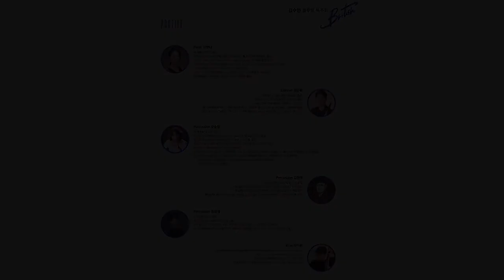[공연] 김수연 플루트 독주회 ‘British'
2022년 11월 6일 (일) 7PM 제주문예회관 대극장

Piano 강한나
Clarinet 정준화
Percussion 오승명, 김정태, 김성재
Bass 박수현

[PROFILE]
따뜻한 음색과 풍부한 감성의 소유자 플루티스트 김수연은 예술의전당 영재 아카데미와 덕원예술고등학교를 졸업하고 추계예술대학교 관현악과에서 4년 장학금을 수혜받으며 전체수석(총장상)으로 졸업하였다. 졸업 후 이화여자대학교 대학원 석사과정, 벨기에 앤트워프 왕립음악원 최고연주자과정, 루뱅대학교 레멘스음악원 실내악 석사 학위를 취득하였다.
 벨기에 Gent 로터리클럽 콩쿠르 실내악 부문에서 한국인 최초로 우승하며 두각을 나타내기 시작한 김수연은 주 벨기에·유럽연합대사관 주최 아이티 자선음악회, Love2Arts Gallery 초청 독주회 및 FOUNDATION BELL’ARTE 주최 조인트 콘서트, 제주 국제 실내악 페스티벌, 통영국제음악제 등 국내외 다수의 독주 및 실내악 무대, 페스티벌 등에서 공연하였으며, 태국 랑싯 대학교 아티스트로 초청되어 연주하였다. 또한 서울튜티오케스트라, 로얄심포니오케스트라, 밀레니엄심포니오케스트라, TIMF앙상블, 디토오케스트라, 유라시안 필하모닉오케스트라 등 국내 유수의 오케스트라에서 객원 단원으로 활동하였고, (사)서울심포니오케스트라 단원과 (사)소월아트심포니오케스트라 수석 단원, 추계에술대학교 강사를 역임하였다.
 현재 제주한라대학교 겸임교수로 재직 중이며 한국관악협회 제주도지회 부회장, 제주윈드오케스트라 단원, 수플루트주니어앙상블 음악감독, 한국플루트협회 이사, 아마빌레플루트앙상블 단원, 제주플루트협회 이사로 활동 중이며 추계예술대학교 문화예술행정경영 박사과정에 있으며 함덕고등학교 음악과에 출강하며 후학양성에 힘쓰고 있다.

[PROGRAM]
Anonyme
Greensleeves (마림바 | 오승명, 김성재)

John Rutter
Suite Antique for flute and piano (피아노 | 강한나)

Malcolm Arnold
Grand Fantasia - Trio Tarantellegra for flute, clarinet and piano (클라리넷 | 정준화, 피아노 | 강한나)

Mike Mower
Sonata Latino for flute and piano
(피아노 | 강한나 , 타악기 | 오승명, 김정태, 김성재, 베이스 | 박수현)

**영상
유투브채널 ‘제주예총’
History of tango 중 nightclub 1960 - A. Piazzolla (Flute | 김수연, 타악기 | 오승명)